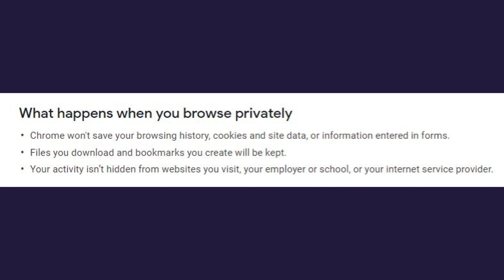Hindi Ka NAKA TAGO Pag Gamit Ang INCOGNITO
Suriin natin ang MISCONCEPTION pag gumagamit ng Incognito mode pag tayo ay nanunuod dito sa YT.